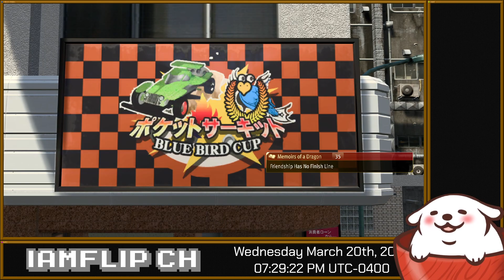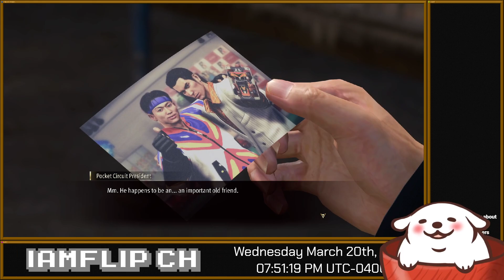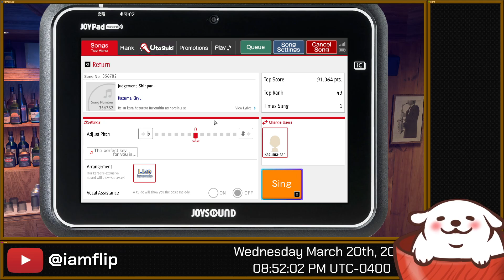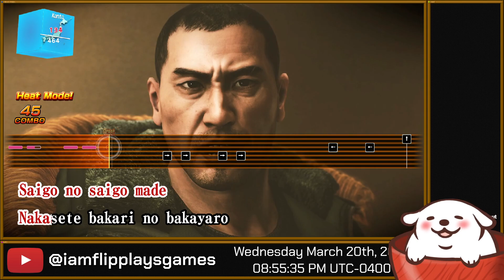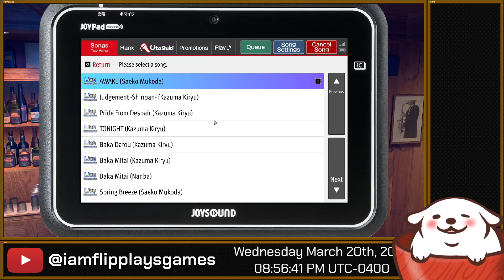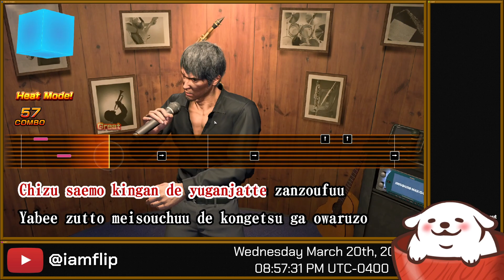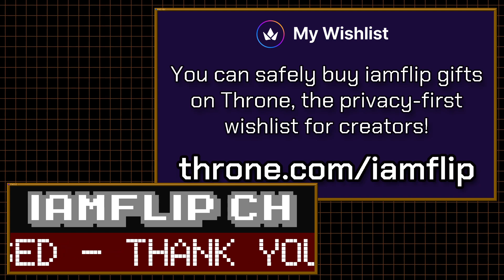[03/20/2024] Like A Dragon: Infinite Wealth - Part 17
A TwitchVOD from a livestream from March 20, 2024 featuring Like A Dragon: Infinite Wealth (also known as Like A Dragon 8)

L2D Illustration: Live2D Inc.
L2D Rigging: Live2D Inc.
(Notice: This content uses sample data owned and copyrighted by Live2D Inc. The sample data are utilized in accordance with terms and conditions set by Live2D Inc. This content itself is created at the author’s sole discretion.)